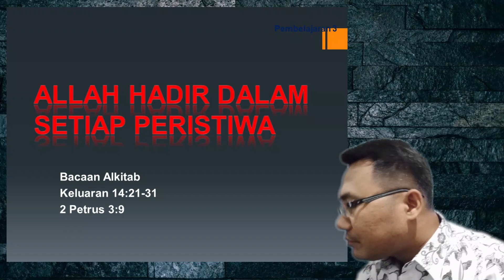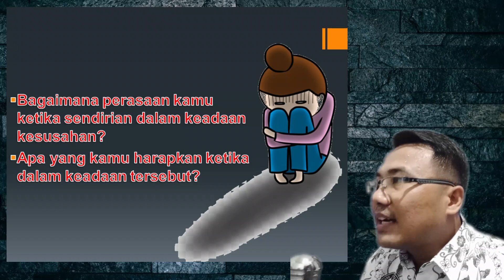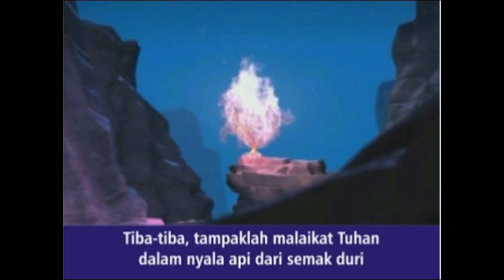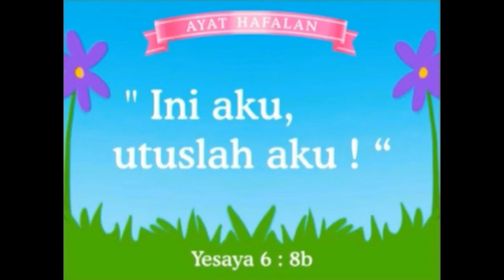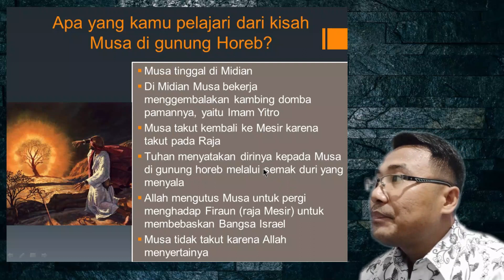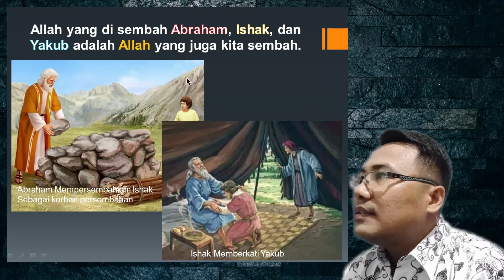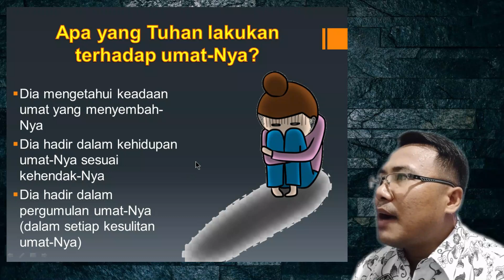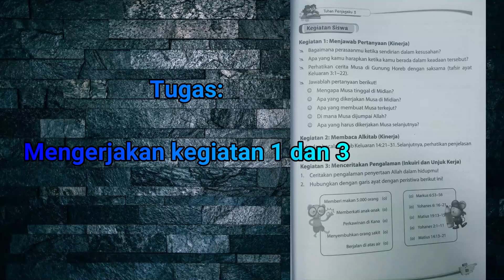BASIC.. ALLAH HADIR DALAM SETIAP PERISTIWA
Memory Verse:
"The Lord is not slack concerning his promise, as some men count slackness; but is longsuffering to us-ward, not willing that any should perish, but that all should come to repentance."
2 Peter 3:9